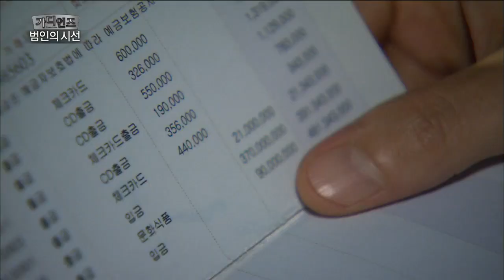[HOT] 가디언즈 - 사기꾼이 사기를 당하다? 공금 횡령한 돈을 카사노바에게! 20141003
20141003 가디언즈

사기꾼이 사기를 당하다? 공금 횡령한 돈을 카사노바에게!